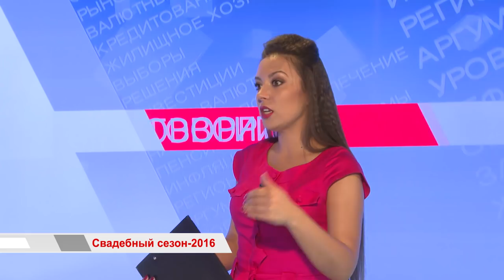«Время говорить»: Свадебный сезон - 2016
Совсем скоро сезон свадеб подойдёт к концу, но во Владивостоке продолжается бабье лето, а вместе с ним и активные празднования свадебных торжеств. Однако, уже можно подводить итоги свадебного сезона 2016 года. О самых масштабных и необычных свадьбах этого лета, о ближайших тенденциях,развивающейся в Приморье индустрии. мы расскажем в этом выпуске.